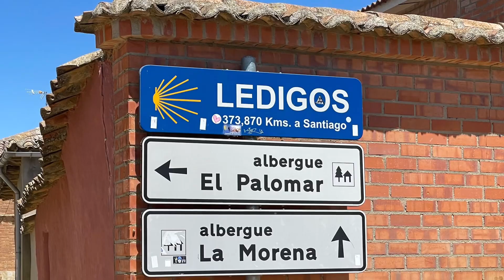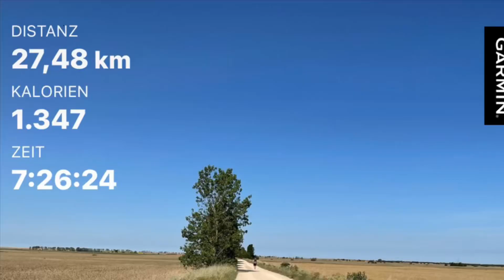Camino Frances, Etappe 17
Camino Frances, Etappe 17, von Carrión de los Condes nach Terradillos de los Templarios